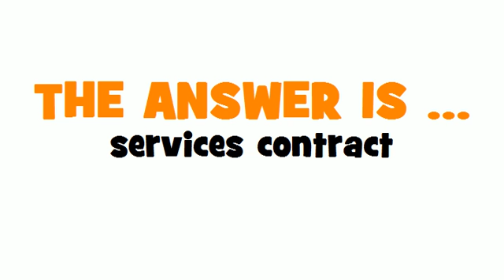GERMAN TRANSLATION QUIZ = Dienstleistungsmarkt